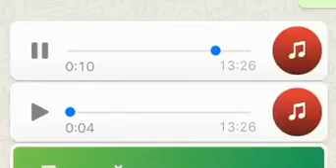Бодрящий диалог Без комментариев, просто прослушайте